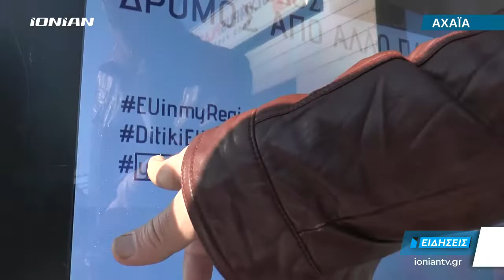Αχαΐα | "Βγάλτε μια selfie με την Ολυμπία Οδό". Καμπάνια ενημέρωσης για την ολοκλήρωσή της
Βγάλτε μια selfie με φόντο την Ολυμπία Οδό μας προτρέπει η ευρωπαϊκή ένωση στο πλαίσιο καμπάνιας για το έργο που συγχρηματοδοτήθηκε από σχετικούς πόρους. Όσοι οδηγοί σταματούν στον ΣΕΑ Ψαθοπύργου, έχουν τη δυνατότητα να βγάλουν μια αναμνηστική φωτογραφία και να προωθήσουν την εικόνα τους σε έναν δρόμο που άλλαξε τα δεδομένα στην αυτοκίνηση της Δυτικής Ελλάδας και όχι μόνο...